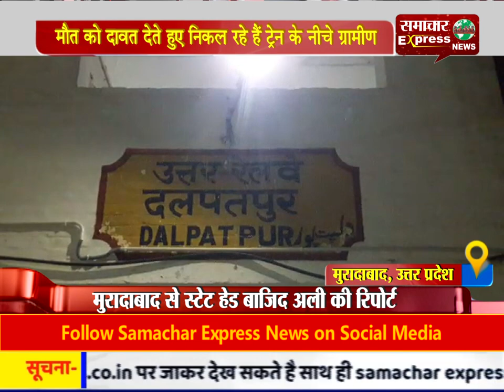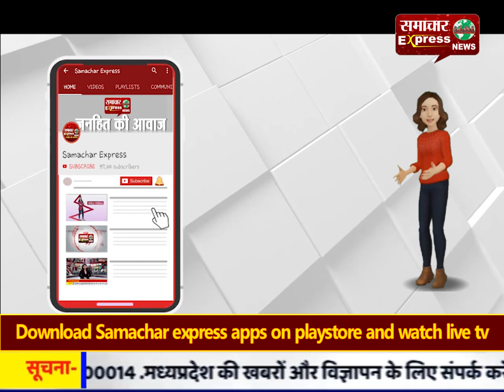मौत को दावत देते हुए निकल रहे हैं ट्रेन के नीचे ग्रामीण